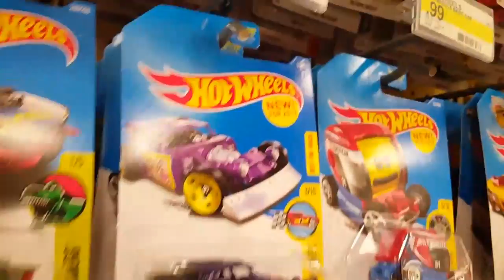I$m target hot wheels